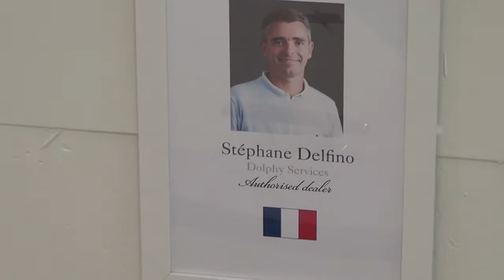Nimbus Boats Sweden show room 2013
Discovery our show room in our head office in Nimbus Boats Sweden in Langedrag 2013 with Nimbus France Stéphane Delfino